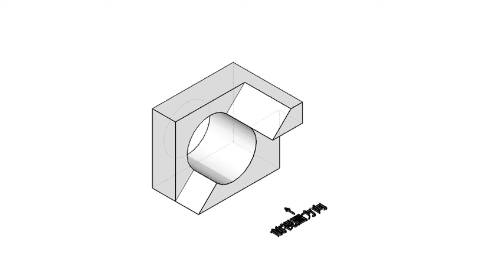圓型結構三視圖測驗--解答